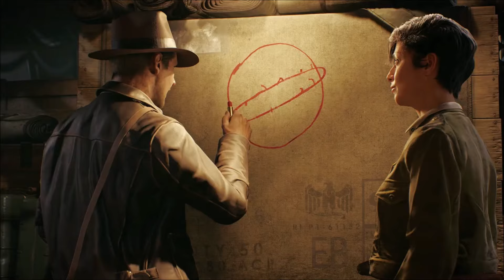Indiana Jones 3D Video Game's, Trailer's Evolution: (1999-2024)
Here is another Updated Complete Compilation but for 2024 of Trailer's for All the Available, Indiana Jones Game Titles Currently out there, Including the 2 Lego Games alongside an Upcoming Xbox Exclusive!, set for Later this Year.

I hope you Enjoyed the Video, Be sure to Like & Subscribe and such, Also Turn on the Bell if you want to see More like this Later On, Whenever i have something Uploaded.